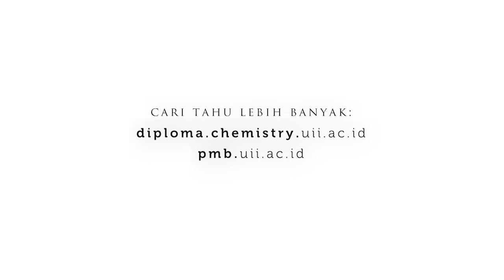Pembentukan Warna Garam Diazonium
Senyawa diazonium

 Senyawa diazonium atau garam diazonium adalah kelompok
senyawa organik yang memiliki kesamaan gugus fungsional,
di mana R merupakan semua gugus organik, seperti alkil atau aril,
dan X adalah suatu anion anorganik atau organik, seperti halogen.
Garam diazonium, khususnya di mana R adalah suatu gugus aril,
merupakan zat antara yang penting dalam sintesis organik pewarna
azo. Proses pembentukan senyawa diazonium disebut sebagai
"diazotasi", "diazoniasi", atau "diazotisasi". Reaksi ini pertama kali
dilaporkan oleh Peter Griess pada tahun 1858, yang kemudian
menemukan beberapa reaksi dari kelas senyawa baru. Metode
yang paling penting untuk persiapan garam diazonium adalah
perlakuan terhadap amina aromatik seperti anilin dengan
asam nitrit.